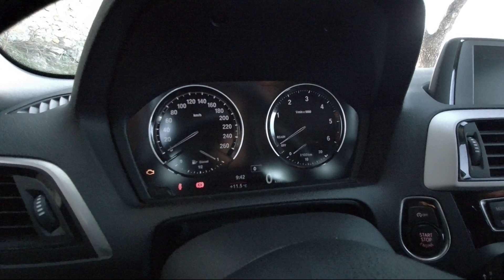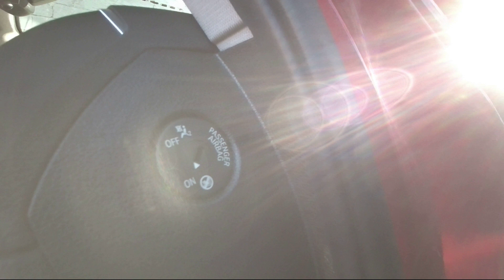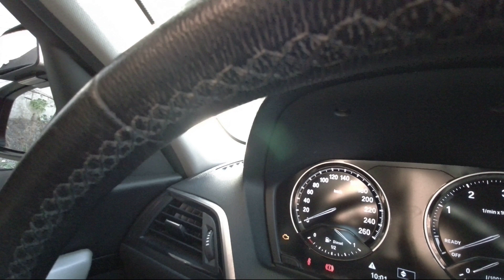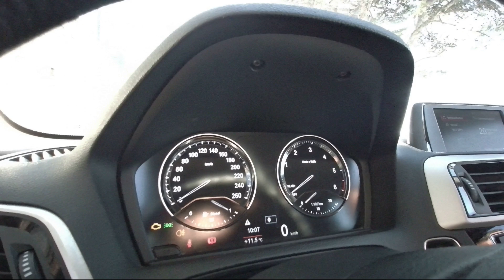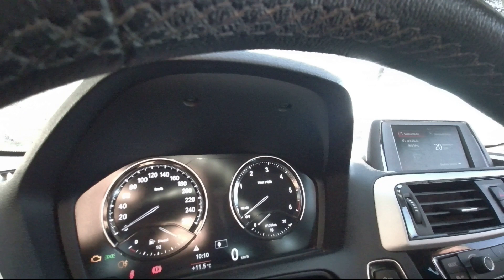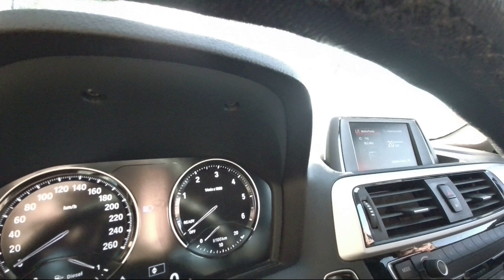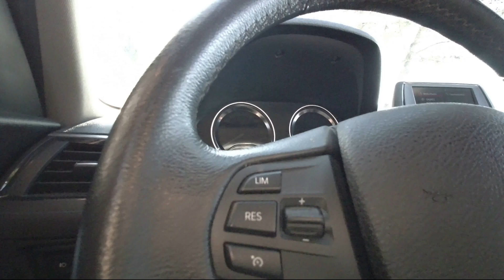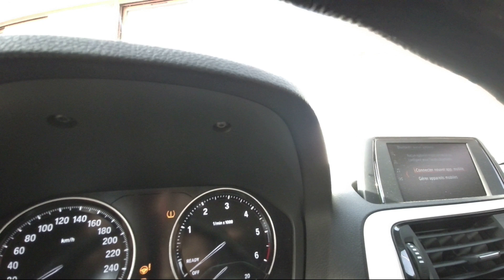LES QUESTIONS Vérifications interieures + premier secours PERMIS bmw série 1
Découvrez avec vos enseignant Patrick dans le rôle de l'inspecteur qui pose les questions et Rémi dans le rôle de l'élèves qui donne les réponses